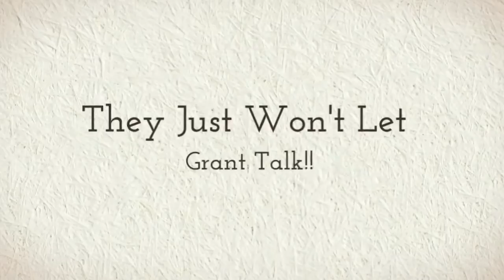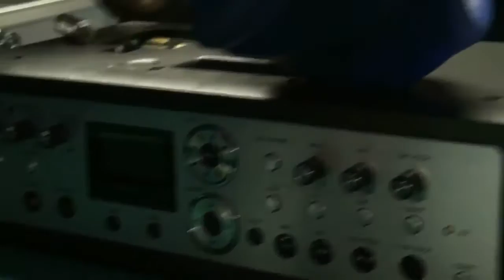In Loving Memory of Grant Hulett, 1981-2012, Extended Version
Loving on Grant and his love of creativity, writing & filming FAILURES, and his love of life. There are very few people who get to do what they love to do (quoted from Matthew Schmitt), and writing and filming failures was one of Grant's love..  A great friend once said: Life is work enough; work should be a vacation from life (Antonio Fargas).  Happy Home Going Grant, and thank you for the many laughs that you brought to us with FAILURES and other fun ventures.
Filmed, edited, and produced by Benita Arceneaux--A colleague, friend, and fellow artist. to see more of Grant's work.
to see more of Failures and other independent film trailers and shorts.